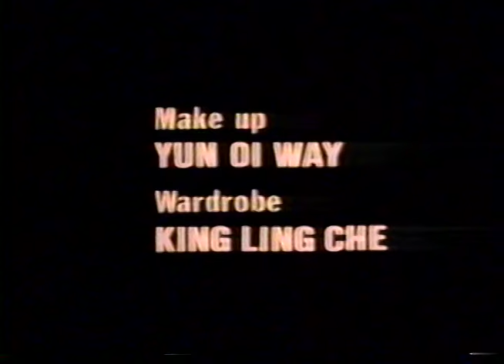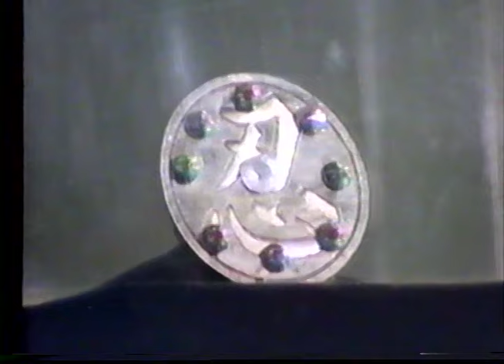The Challenge of the Lady Ninja